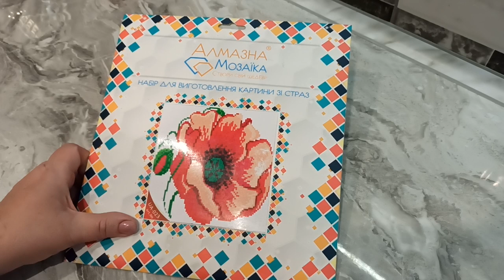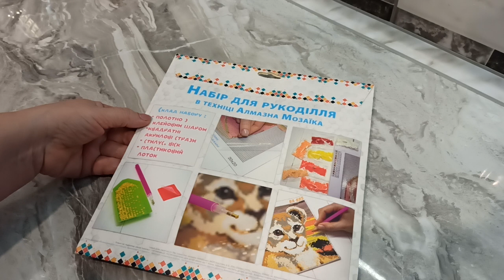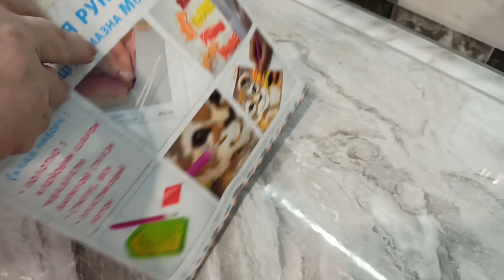АЛМАЗНАЯ МОЗАИКА/ВЫШИВКА для начинающих.Я в диком ВОСТОРГЕ 😉